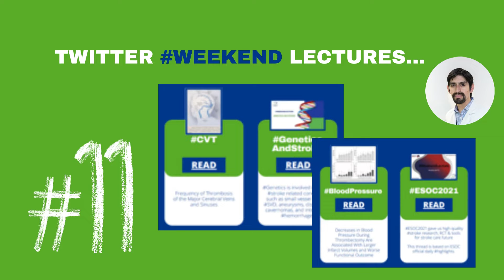#15 World Stroke Academy activities, celebrating 15 WSO anniversary